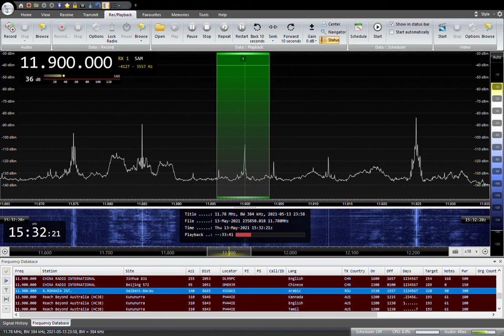11900KHZ Radio Romania Int. Arabic 2021 /05 /14 00:30JST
ルーマニアのGalbeni-Bacauから送信
SAITAMA JAPAN